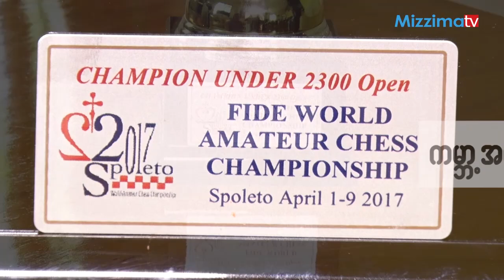ကမၻာ့အေပ်ာ္တမ္း စစ္တုရင္ခ်န္ပီယံ ကို၀င္းထြန္းႏွင့္ ေတြ႕ဆံုေမးျမန္းျခင္း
လာႀကိဳတဲ့အခါမွာ ကြၽန္ေတာ့္မိသားစုရယ္၊ ကြၽန္ေတာ့္မိတ္ေဆြအခ်ိဳ႕ရယ္၊ေနာက္ၿပီးေတာ့ ျမန္မာႏိုင္ငံ စစ္တုရင္အဖြဲ႕ခ်ဳပ္က ရံုးအဖြဲ႕မွဴး ကိုမ်ိဳးေဇာ္မင္း သူတို႔ေတြ လာႀကိဳၾကတယ္ဗ်။ဒီ အြန္လိုင္းမွာ ျပန္႔ေနတဲ့ပံုေလးက ကြၽန္ေတာ္ Hand Carry ေလး ဆြဲၿပီး တစ္ေယာက္တည္း ကုပ္ေခ်ာင္းေခ်ာင္းနဲ႔ ထြက္လာတဲ့ ပံုေလး။ အဲ့ဒါက ကိုမ်ိဳးေဇာ္မင္း ႐ိုက္ေပးတာပါ။ အဓိကက ကြၽန္ေတာ္နဲ႔ ကြၽန္ေတာ့မိသားစု၊ ကြၽန္ေတာ့္မိန္းမနဲ႔ သမီး ဒီပံုေလးကိုပဲ အဓိက ရိုက္တာဆိုေတာ့ က်န္တဲ့သူေတြ ပံုက မပါဘူး။ အဲ့ဒီေတာ့ လူေတြကေတာ့ အားမလိုအားမရ ျဖစ္တဲ့သူေတြက်ေတာ့လည္း ဒီပံုေလးၾကည့္ၿပီး စိတ္မေကာင္းျဖစ္ၾကတာေပါ့ဗ်ာ။သတင္းအျပည့္အစံု